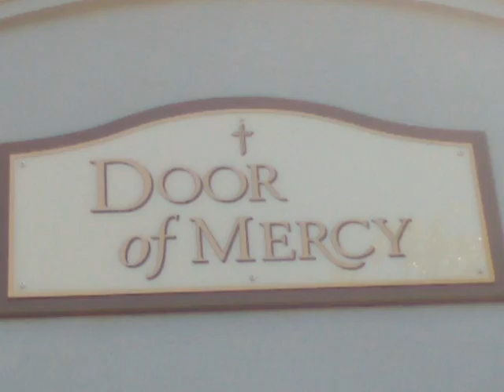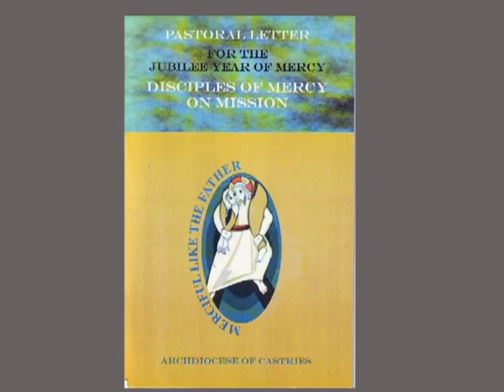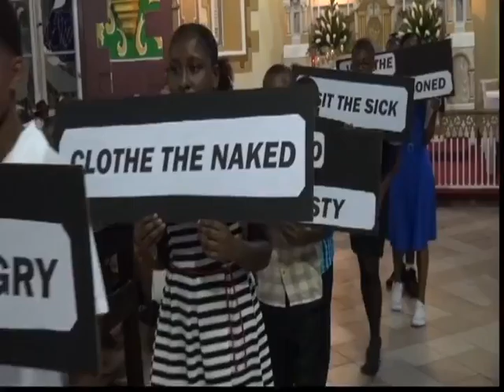Faith Alive Chrism Mass Holy Week 2016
Archbishop Robert Rivas' Homily, Chrism Mass 2016